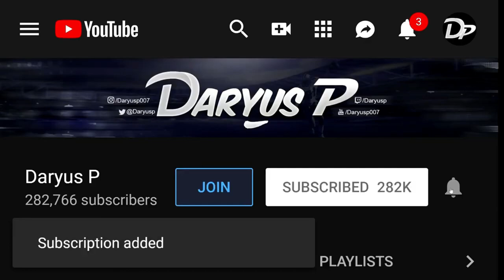Using Dee Jay feels like cheating! - Street Fighter 6 Dee Jay Gameplay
Street Fighter 6 Dee Jay Online ranked matches - SF6 Dee Jay Gameplay